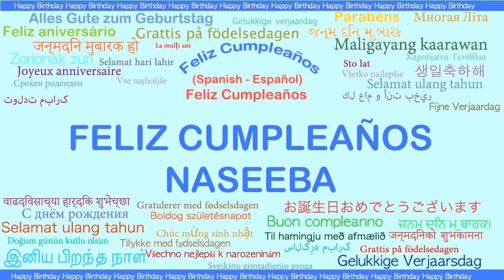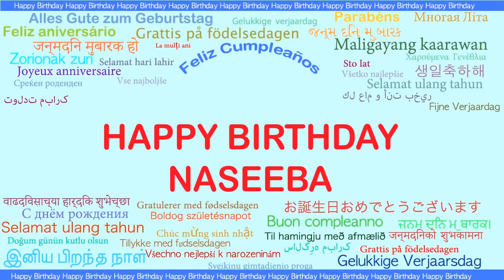Naseeba Languages Idiomas - Happy Birthday